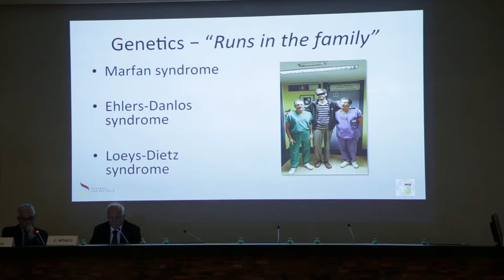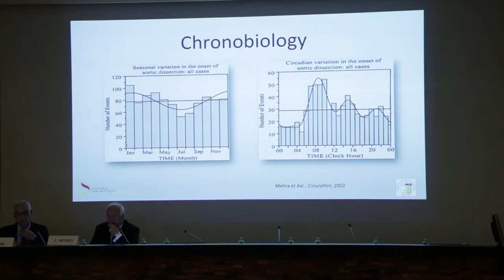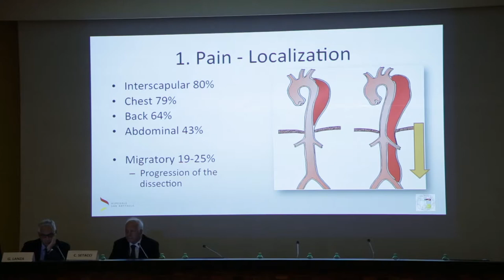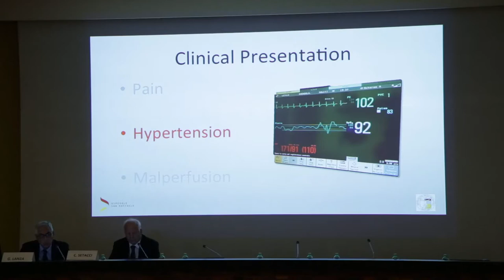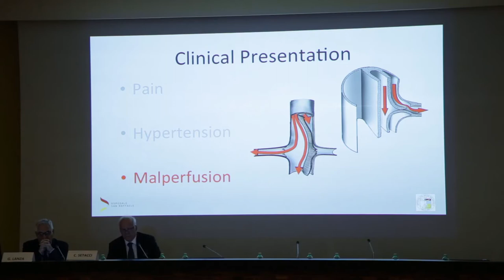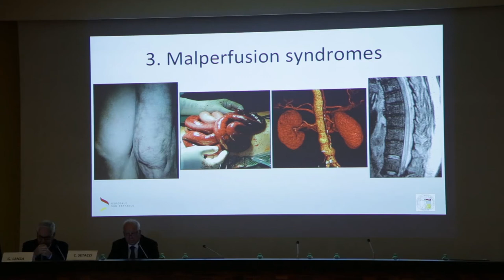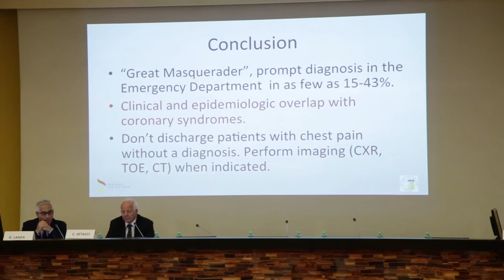20. Clinical presentation of Type B Dissection by Dr Andrea Melloni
Dr Andrea Melloni's presentation at Aortic Dissection Awareness Day 2017 in Milan, Italy. Video in Italian.